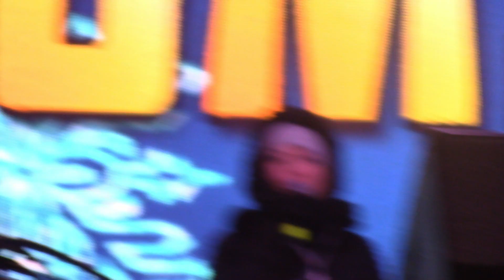Fernandez Band 4, Самара-Арена, Новый Год 2019 / Fernandez Band 4, Samara-Arena, New Year 2019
Новогодний концерт около стадиона Самара-Арена, 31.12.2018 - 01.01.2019. Fernandez Band, часть 4. Окончание праздника.

New Year concert near the Samara-Arena stadium, 12/31/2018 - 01/01/2019. Fernandez Band, part 4. The ending of the celebration.